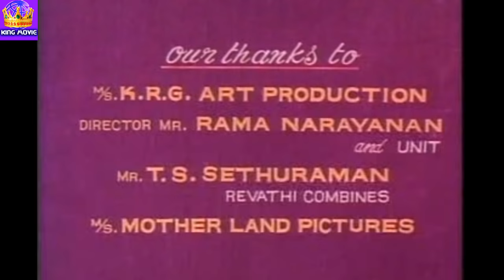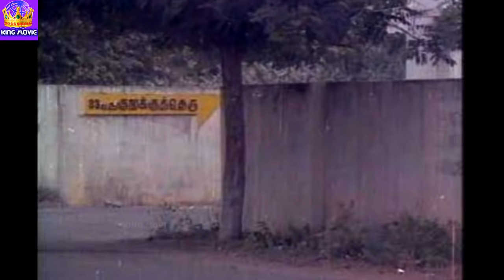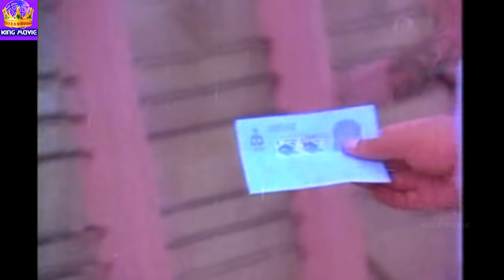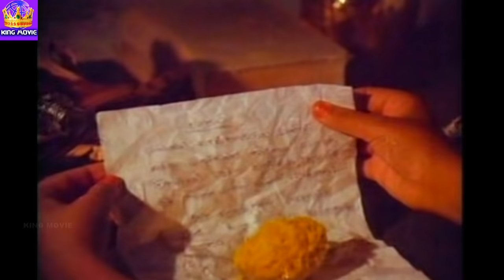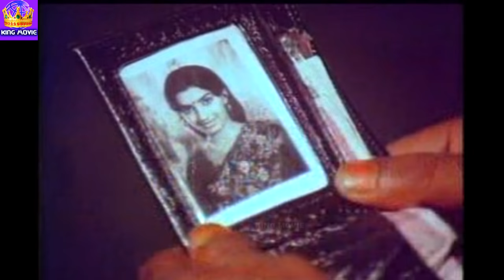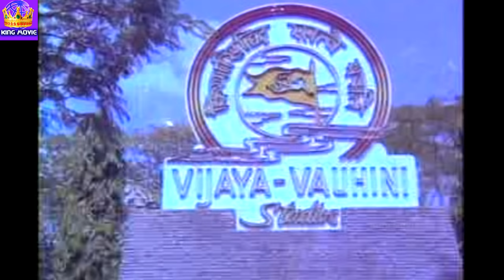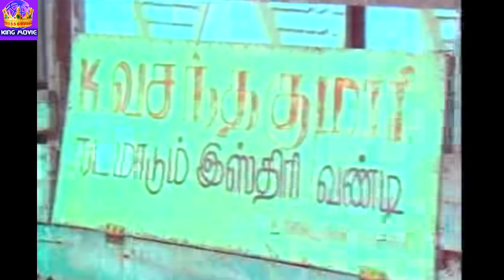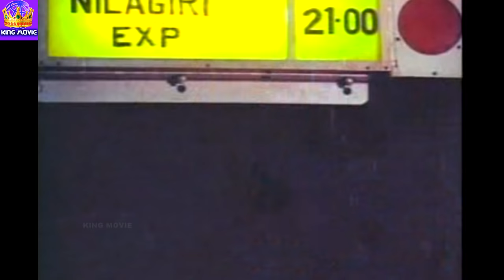Mohan In - Thoogatha Kannindru Ondru-Ambika,S V Sekar,Senthil,Mega hit Tamil H D Full Movie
Mohan In - Thoogatha Kannindru Ondru-February 2,1983-Starring-Ambika,S V Sekar,Senthil,Kumarimuthu,V K Ramasamy,K Kalaivanan,Bhagavathi Greations K Gopinathan, Music K V Mahadevan,Direction R Sundarrajan,Produced By Mega hit Tamil H D Full Movie,New Upload 2016